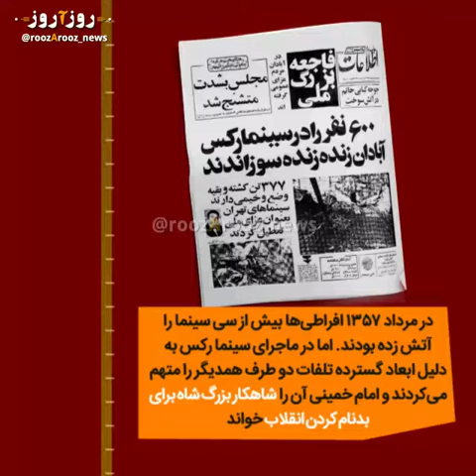تراژدی مبهم سینما رکس آبادان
دیروز سالروز فاجعه سینما رکس آبادان بود. این تراژدی تلخ و مبهم را مرور کرده‌ایم. ببینید!